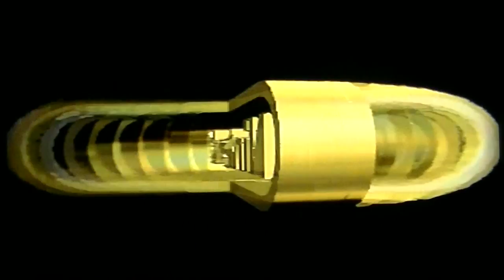START YOUR ENGINES!!! | Mario Kart 64 - Episode 1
We bring back a Let's Play back from the beginning of 2014.